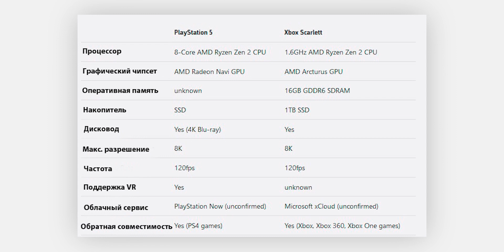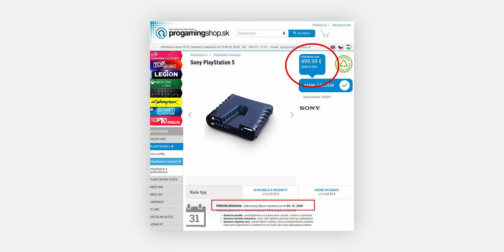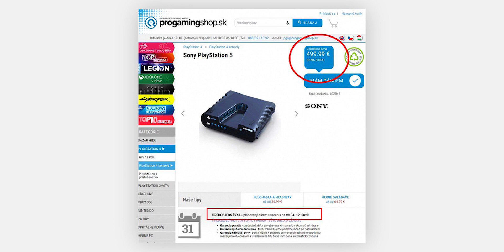Playstation 5 – цена и дата анонса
Ожидаемая многими консоль следующего поколения Sony Playstation 5 уже получила четкие временные рамки, когда приставка Sony Playstation 5 поступит на полки магазинов. И, если обычно, информацией делятся инсайдеры, то сейчас все серьезно, ибо Sony рассказала о дате анонса Playstation 5 официально. Получит ли Sony Playstation 5 обратную совместимость с Playstation 1 / Playstation 2 / Playstation 3 / Playstation 4, сколько будет стоить Sony Playstation 5 или Sony Playstation 5 Pro, стоит ли обновляться с Sony Playstation 4 на Sony Playstation 5, а также ответы на другие вопросы – в моем новом видео!